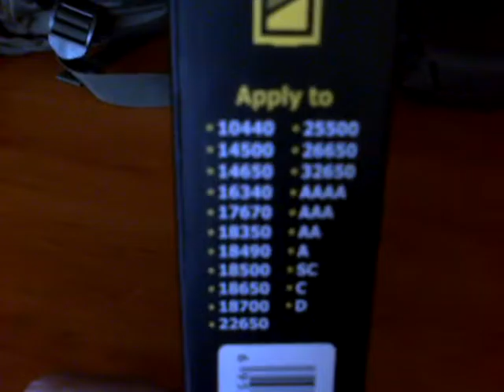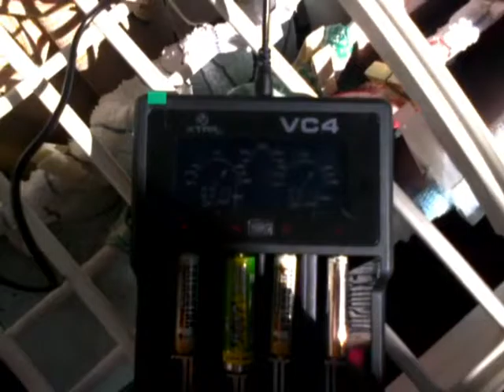RECHARGE EQUIPMENT IN MOTION XTAR VC4 GOAL ZERO SOLAR PANEL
RECHARGE EQUIPMENT IN MOTION
 XTAR VC4  GOAL ZERO SOLAR PANEL